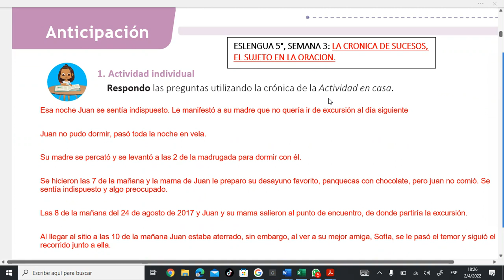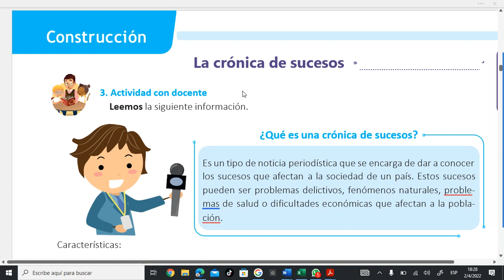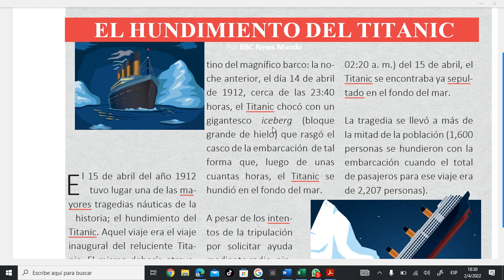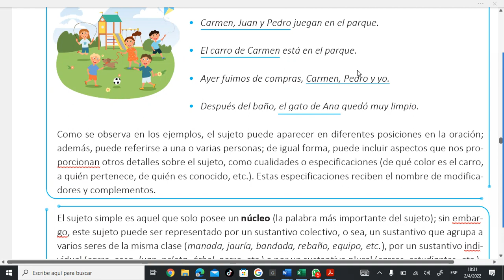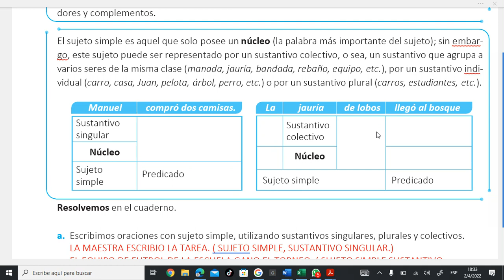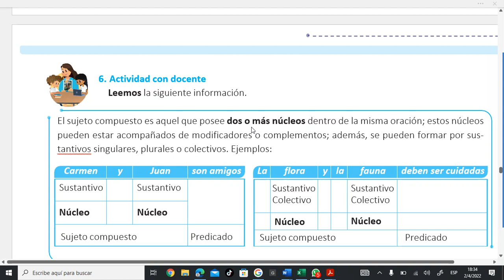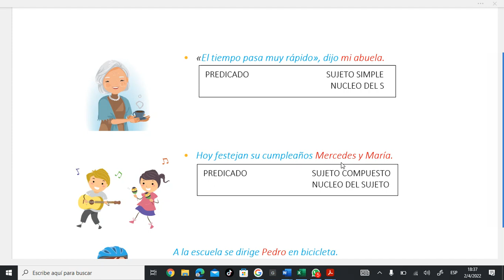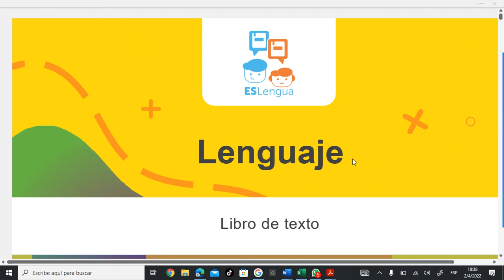ESLENGUA 5, SEMANA 3, AÑO: 2022. LA CRONICA DE SUCESOS, EL SUJETO EN LA ORACION.